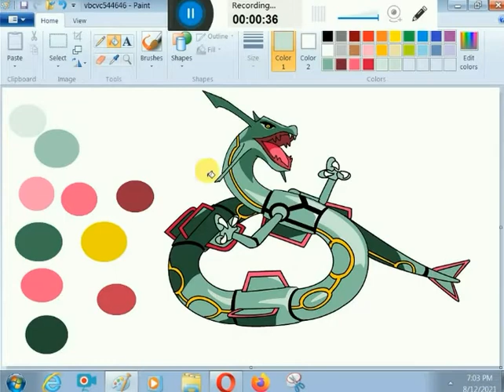How To Draw Pokemon # Rayquaza BY K. M. T. ARTS . video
Khan Multi Tutorials ARTS (K. M. T. ARTS)is a you tube channel where you will find arts and hand or computer drawing video. please subscribe and share or like our video.